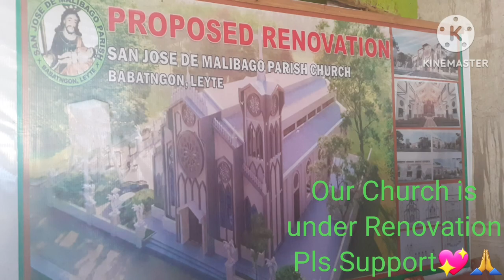SOME MEMORIES OF MY PHILIPPINES VISIT 2023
AM SO GRATEFUL TO GOD FOR GUIDING ME & MY FAMILY AS WELL, TO MEET RELATIVES, FRIENDS & OTHER PURPOSES IN THIS VACAY.